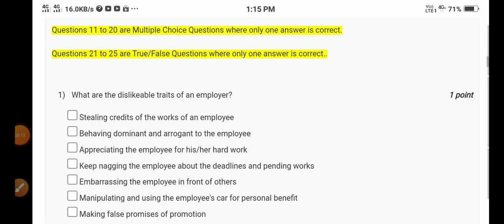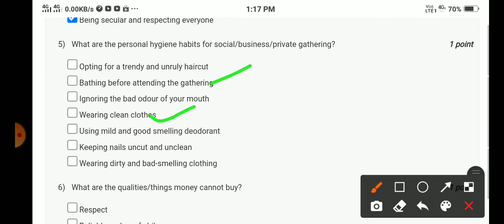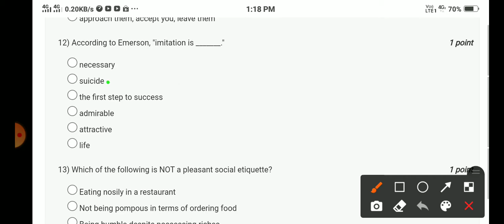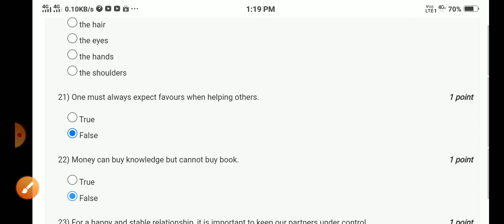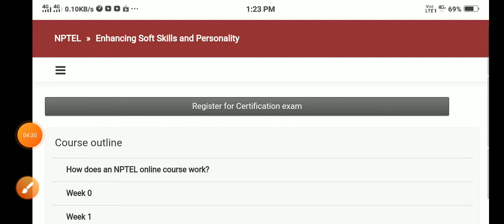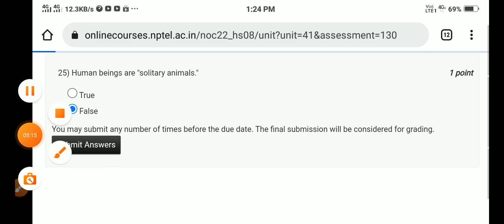nptel Week-4 Assignment Answer !!Enhancing Soft Skills & Personality!!Assignment Solution!!swayam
100% Correct👍 nptel Week-4 Assignment Answer!! Enhancing Soft Skills & Personality Week-4 Assignment Solution🤔!!

Enhancing Soft Skills & Personality

nptel Week-4 Assignment Answer !!
Enhancing Soft Skills & Personality !! Week-4 Assignment Solution !!